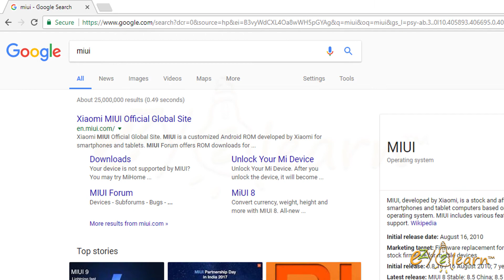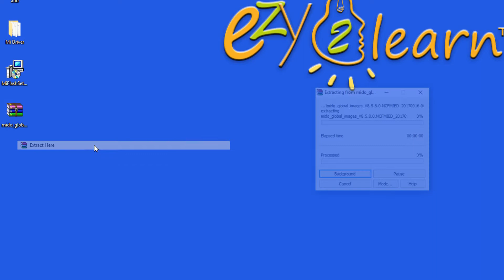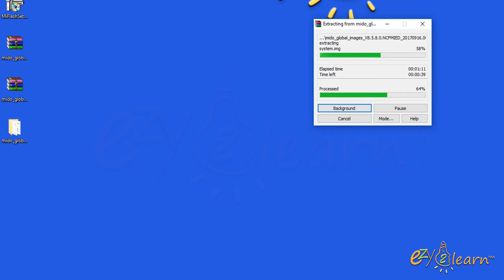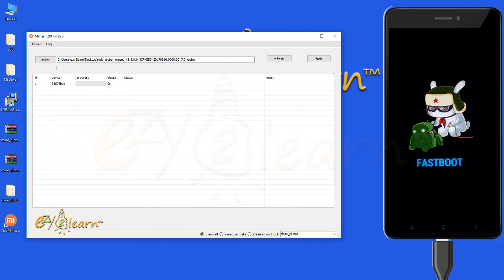Flash Mi Stock ROM Xiaomi Redmi Note 4